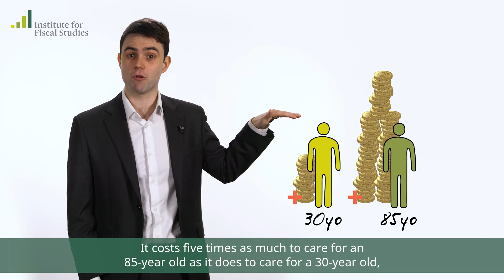What's happening to NHS spending?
IFS researcher, Andrew Hood, looks at what is happening to spending in the National Health Service.